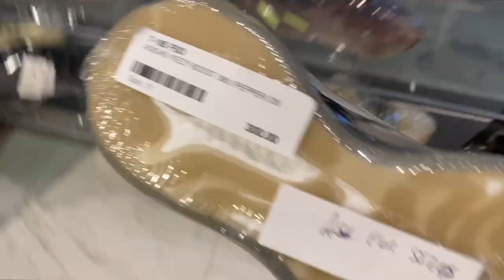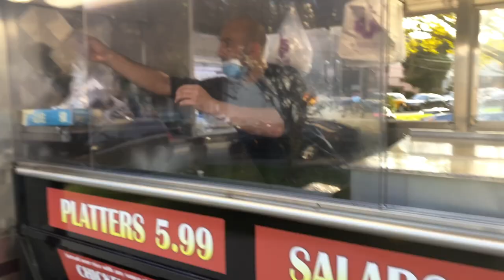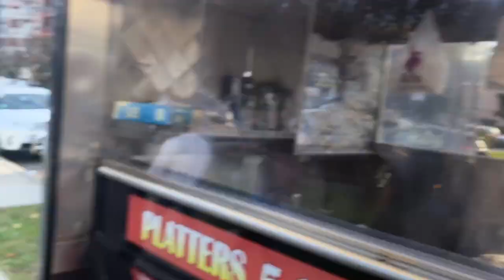a new lexus, pair of yezzy, and halal food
lexus, yezzy, and halal food